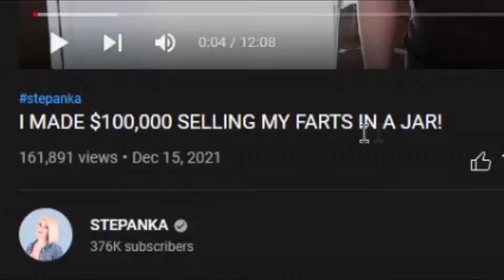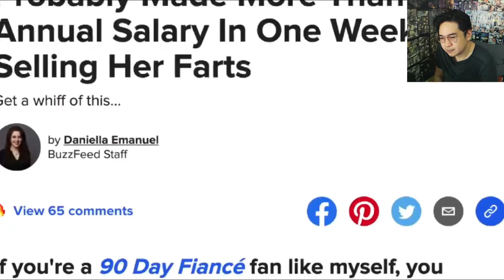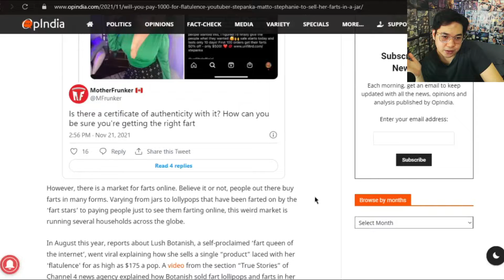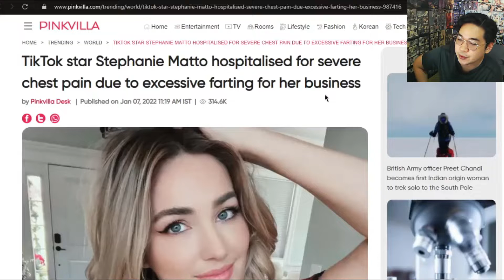Selling Fart, earned $200,000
▶SAMSON Q2U
▶ IDEA PAD S145 - Ryzen 5 3500u - Radeon Vega 8

-- Sk8er Boi